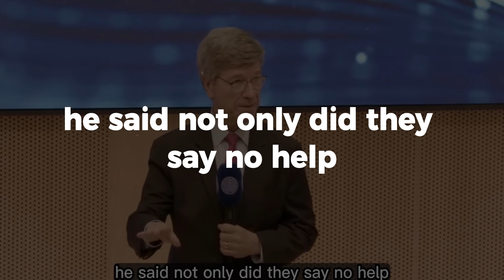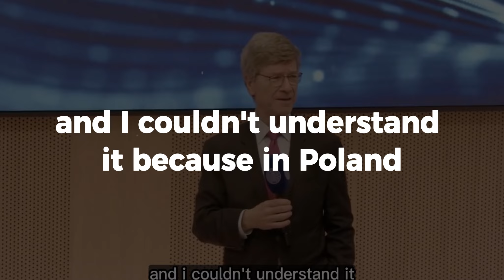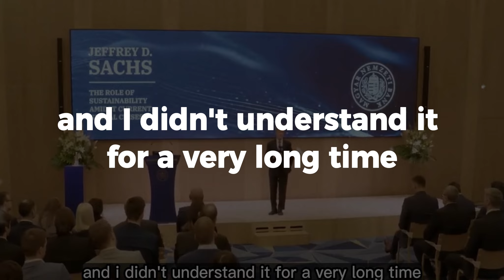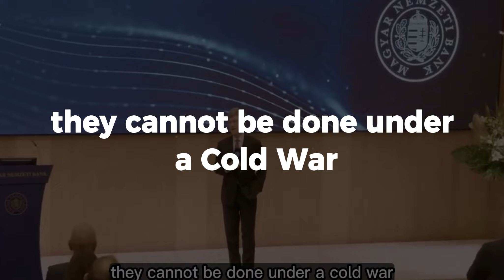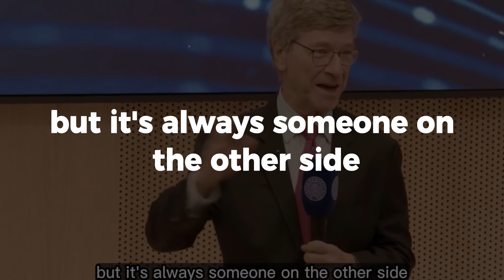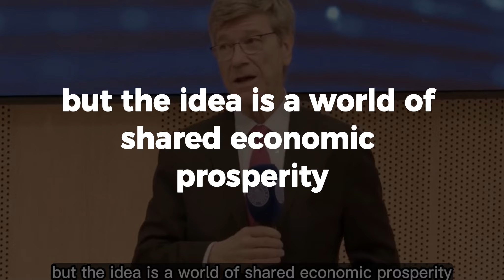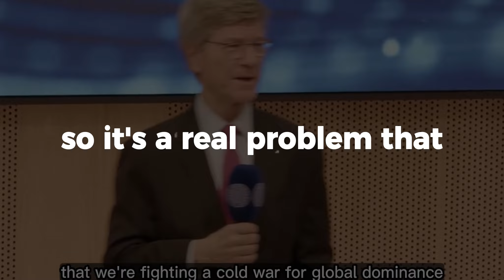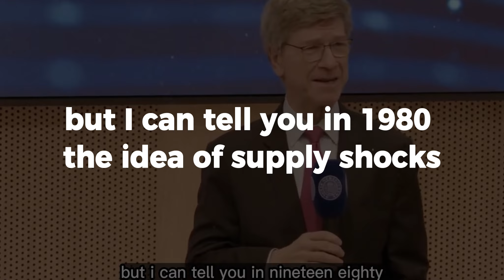JEFFREY SACHS INTERVIEWS ON FINANCIAL TRANSFORM RUSSIA